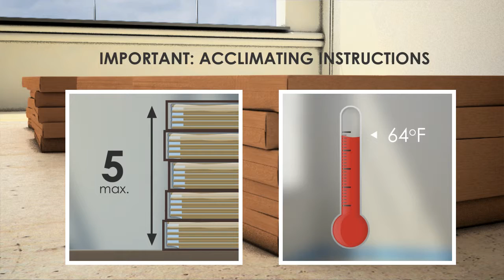FloorFx Installation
FloorFx is unique acoustical underlayment designed specifically for Floorworks LVT. Different than other sound absorption layers, FloorFx offers a rigid design, which virtually eliminates denting common in all other sound barriers. FloorFx has been engineered to provide simple installation reducing install by 50% compared to other systems.